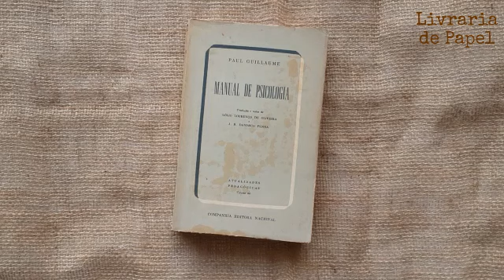Manual de Psicologia - Paul Guillaume - Livro USADO